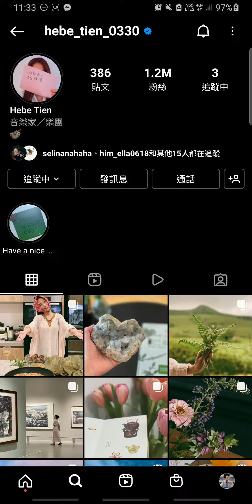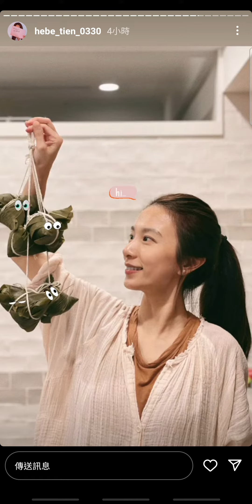田馥甄祝福粽子節快樂 端午節快樂‼️客家千金親手裹客家粽子